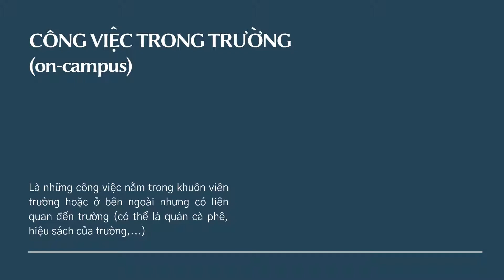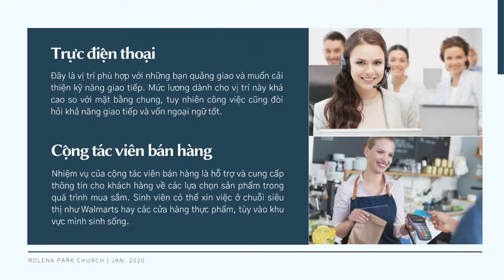Du Học Đồng Thịnh - ĐIỂM DANH NHỮNG CÔNG VIỆC LÀM THÊM PHỔ BIẾN TẠI MỸ DÀNH CHO DU HỌC SINH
Công việc làm thêm giúp du học sinh trang trải chi tiêu hàng ngày và cũng là cách để gặp gỡ những người bạn mới và làm quen với văn hóa mới. Tại Mỹ, đâu là những công việc phổ biến dành cho du học sinh? Tìm hiểu ngay thôi!

🏡 London:
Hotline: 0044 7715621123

(Tram Anh Phan)